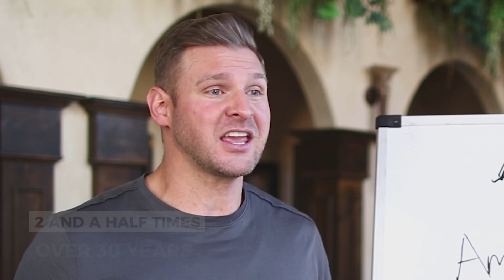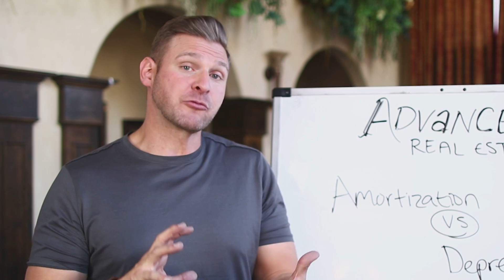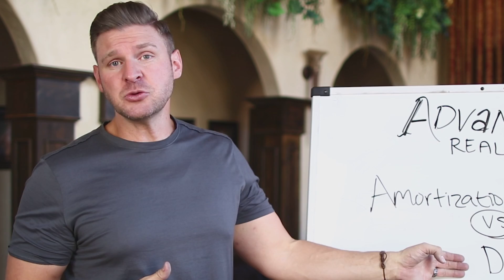Amortization Vs. Depreciation